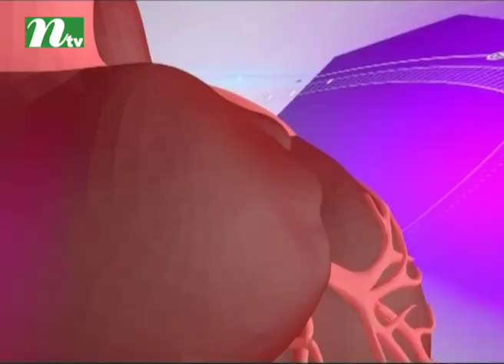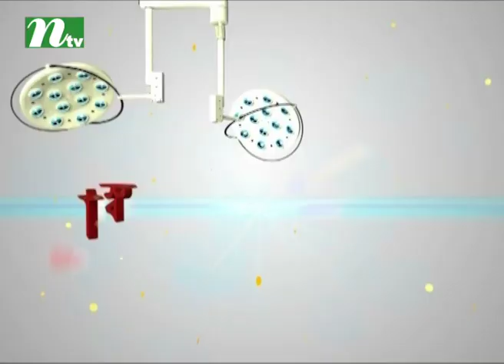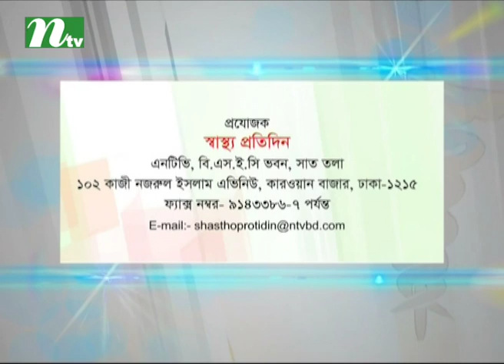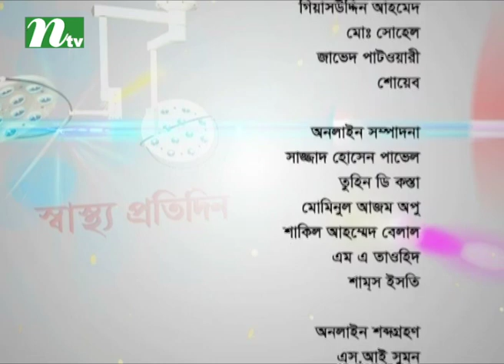Shastho Protidin | EP 2979 | Treatment for breathing problems